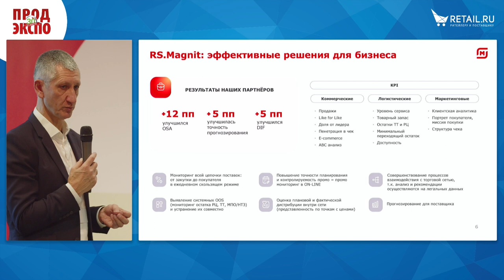Сергей Левожинский, руководитель категории "Вино", торговая сеть «Магнит»